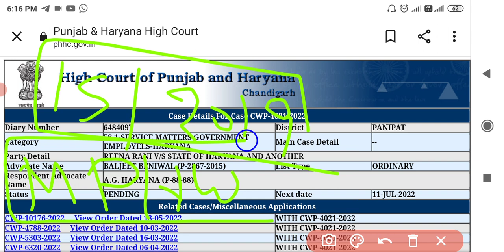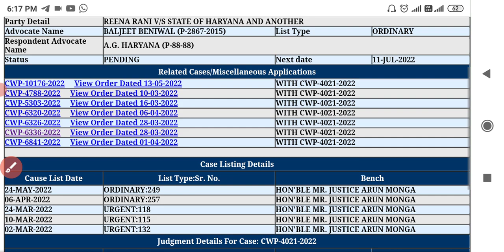Hssc bharti latest update court case update today mphw court case update, court case update mphw